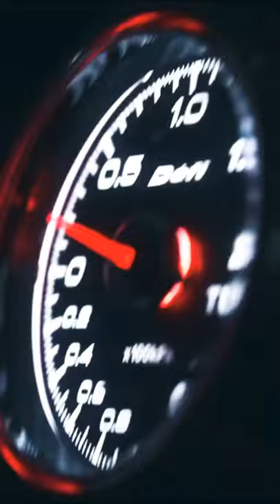evo mitsubishi evolution cars streetracing stance static bagged street white shorts 4k